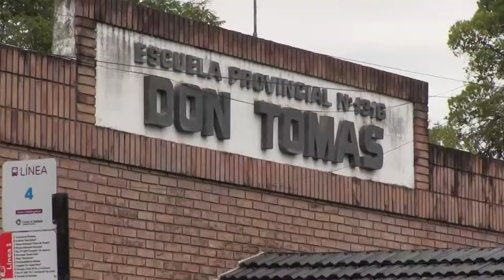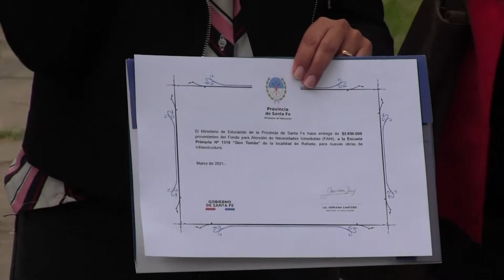SANTA FE PROVINCIA CONSTRUIRÁ AULAS EN 22 ESTABLECIMIENTOS DE LAS DISTINTAS REGIONES DE EDUCACIÓN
Será en el marco de un plan de infraestructura que cuenta con una inversión superior a los $ 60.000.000. Las ampliaciones edilicias permitirán responder a la demanda de cupos en las escuelas.